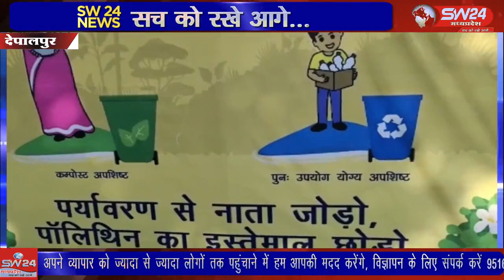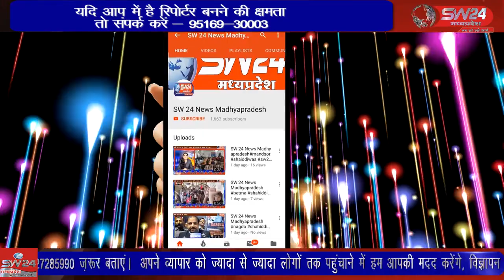SW 24 News Madhyapradesh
depalpur आजादी का अमृत महोत्सव का शुभारंभ आज जनपद पंचायत परिसर से हुवा जहा विधायक विशाल पटेल ,पटवारी, आशा, आंगनवाड़ी कार्यकर्ता सचिव , सहायक सचिव , स्वास्थ विभाग तथा अन्य विभागों के कर्मचारियों के साथ साथ ग्रामीण क्षेत्र के शिक्षक मौजूद थे।